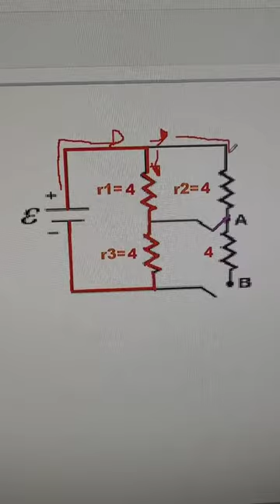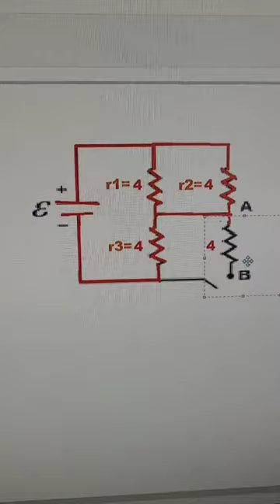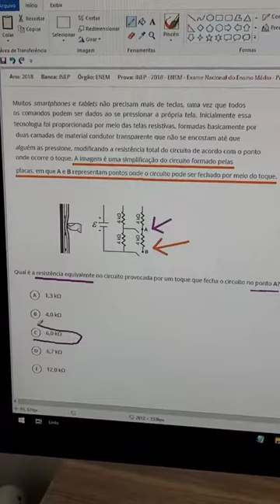Questão de ENEM sobre circuitos e telas resistivas 🤔